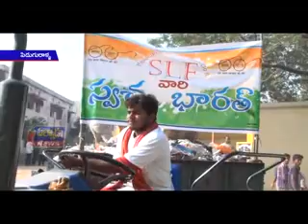పిడుగురాళ్ల శ్రీలక్ష్మీ ఫైనాన్స్ అధినేత జి.సాంభశివరావు స్వచ్ఛ్ భారత్ కార్యాక్రమాన్ని నిర్వహించారు.